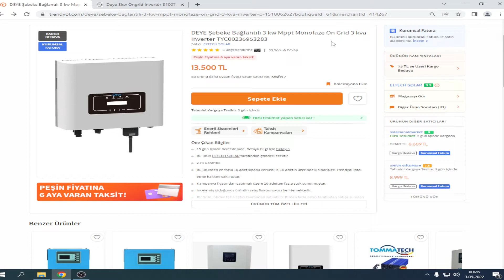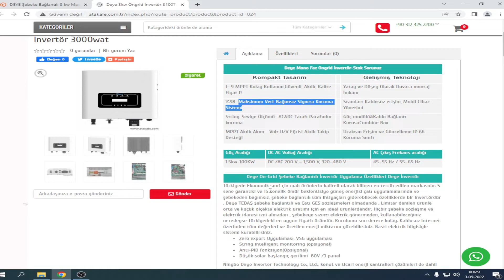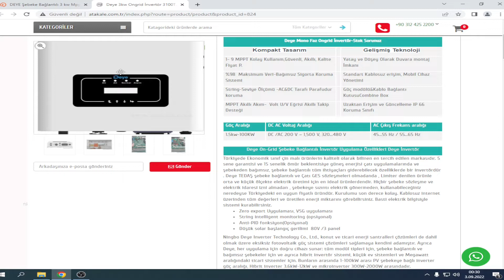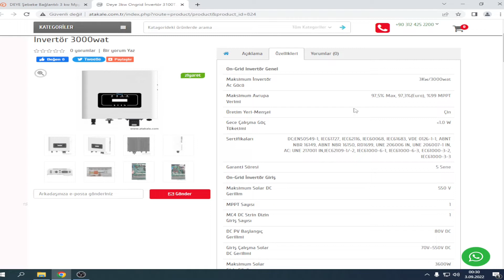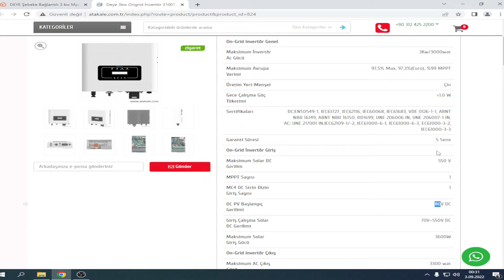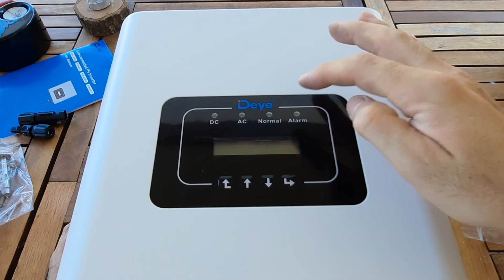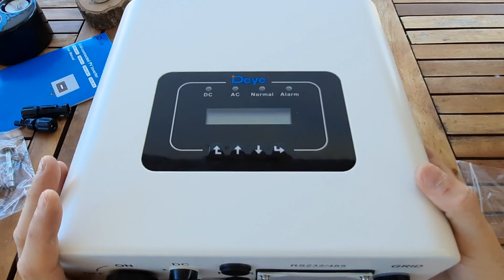DEYE 3 KW 3000 Watt MPPT MONOFAZE ONGRID İNVENTER KUTU AÇILIM VİDEOSU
Kompakt Tasarım

Gelişmiş Teknoloji
1- 9 MPPT Kolay Kullanım,Güvenli, Akıllı, Kalite Fiyat P.
Yatay ve Düşey Olarak Duvara montaj İmkanı
%98  Maksimum Veri-Bağımsız Sigorta Koruma Sistemi
Standart Kablosuz erişim, Mobil Cihaz Yönetimi
String-Seviye Ölçümü -AC&DC Tarafı Parafudur koruma
Güç modülü&Kablo Bağlantı KutusuCombine Box
MPPT Akıllı Akım-  Volt U/V Eğrisi Akıllı Takip Desteği
Uzaktan Erişim ve Güncelleme IP 66 Koruma

Güç Aralığı
DC AC Voltaj Aralığı
AC Çıkış Frekans aralığı
1.5kw-100KW
DC /AC 200 V ~ 1,500 V, 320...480 V
45...55 Hz / 55…65 Hz

On-Grid Invertör Genel
Maksimum İnvertör Ac Gücü 3Kw/3000wat
Maksimum Avrupa Verimi 97,5% Max, 97,3%(Euro), %99 MPPT
Üretim Yeri-Menşei Çin
Gece Çalışma Güç Tüketimi 1.0 W
AC: UNE 217001 IN,IEC62109-1/-2, IEC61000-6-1, IEC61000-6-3, EC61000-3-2, IEC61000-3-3
Garanti Süresi 5 Sene
On-Grid İnvertör Giriş
Maksimum Solar DC Gerilim 550 V
MPPT Sayısı 1
MC4 DC Strin Dizin Giriş Sayısı 1
DC PV Başlangıç Gerilimi 80V DC
Giriş Çalışma Solar DC Gerilimi 70V 550V DC
Maksimum Solar Giriş Gücü 3600W
On-Grid Invertör Çıkış
Maksimum AC Çıkış Gücü 3300 wat
Nominal AC Çıkış Gerilimi 220 V, 230 V, normal 1 Faz + N + PE; 3W Opsiyonel 277 V
Nominal Çalışma Frekansı 50 Hz / 60 Hz
Harmonik Bozulma Oranı ‹3